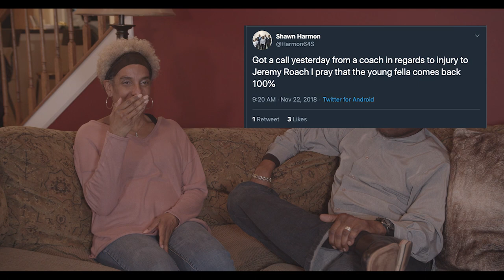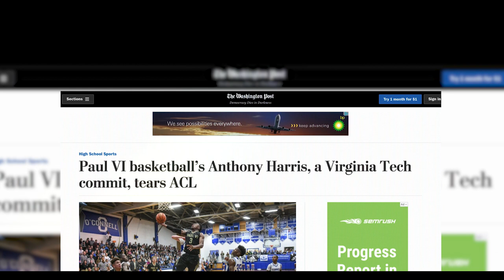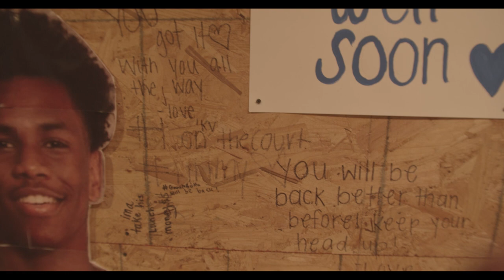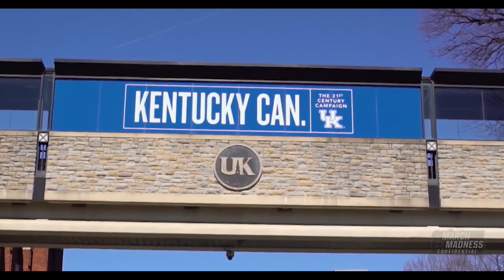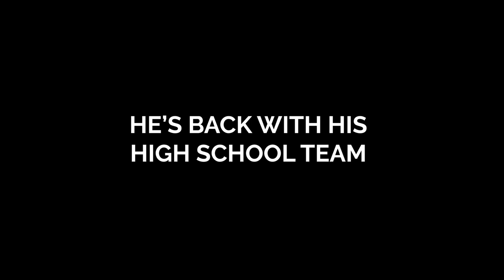Duke Signee Jeremy Roach TheGetBack Road To Recovery Documentary Part 3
In the final part of the documentary Jeremy details his surgery for a torn ACL as well as the events leading up to and after as he took the long road back to getting on the court...